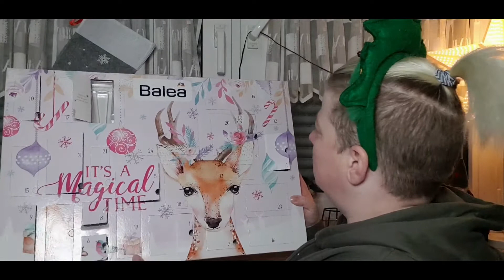12.Dezember/Adventskalenderunboxing 2020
Huhuuu!!
Heute ist Halbzeit,heißt schon Kläppchen 12. traurig.
Naja nächstes Jahr ist wieder Weihnachten. Lach.
Eure Steffi